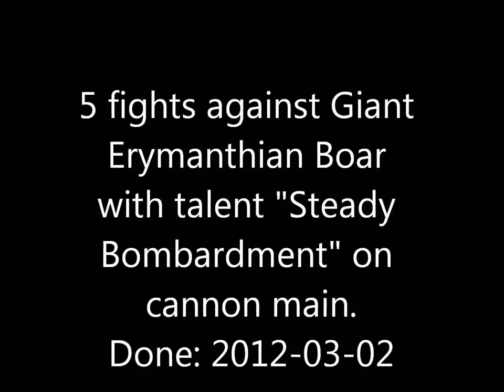Atlantica Online: Test cannon main talent Steady Bombardment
Lvl 150 cannon main with talent Deadly Cannonball maxed, 5 fights against Giant Erymanthian Boar.